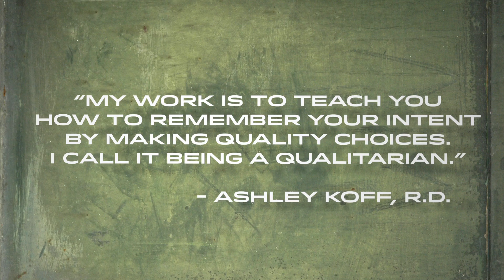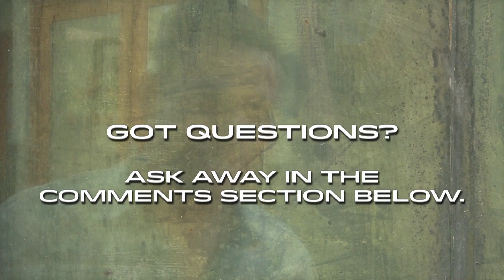Diet Confessions (feat. HeyKayli) | 30 DAYS OF INTENT #9 - Deepak Chopra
Description: Iman and Natalie are joined by YouTube star HeyKayli for a workshop on diet and nutrition.* They discuss their obstacles to eating a more healthy diet and learn a few quick nutrition tips, including the benefit of juice cleansing.

30 DAYS OF INTENT follows YouTube star, Iman Crosson, and professional athlete and entrepreneur, Natalie Spilger, on a journey of intent and self-discovery. Led by Deepak Chopra, Natalie and Iman spend weeks visiting experts in the health and wellness fields. They experience watsu massage, spiritual therapy, nutrition counseling, and much more. They laugh, they cry, they push their boundaries. It's a spiritual makeover show, unlike any you've ever seen.